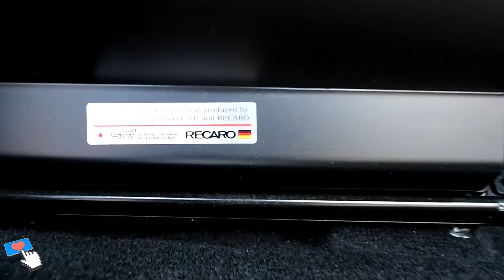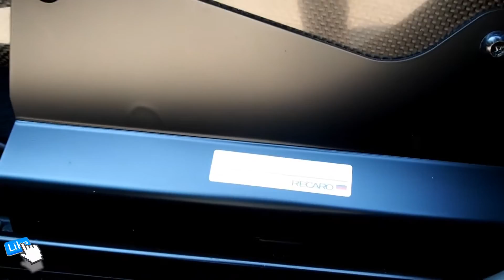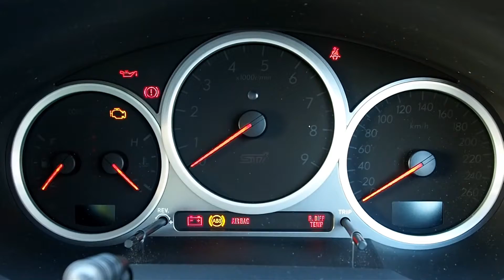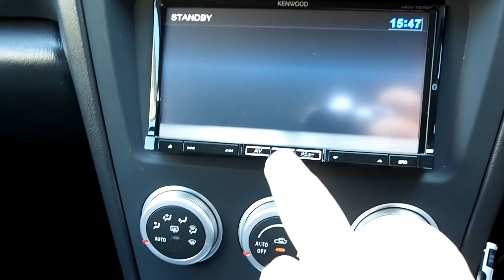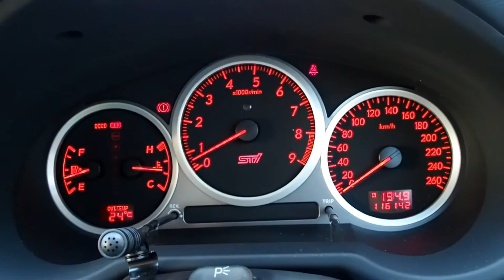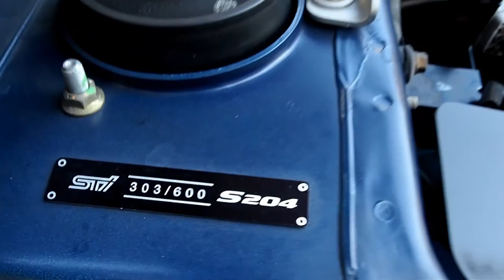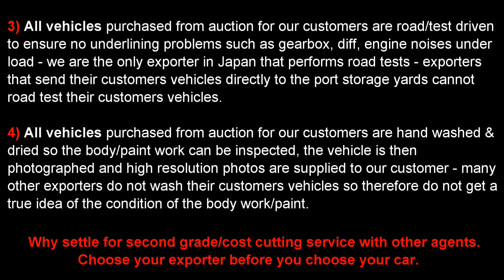Walk Around - 2006 Subaru Impreza WRX STi S204 - Japanese Car Auctions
This is a walk around of a 2006 Subaru Impreza WRX STi S204 purchased recently from the Japanese Car Auction for a European customer of ours.

We are a "Low volume High-end" Japanese based motor vehicle auction agent and export company supplying customers around the world with RHD JDM and LHD & RHD European & US vehicles direct from Japan.

We are fully licensed and have our own full auction membership (we do not buy through other agents) to over 100 auctions across Japan and have been buying and exporting vehicles for over 20yrs.

We have one of the best reputations in the business - just Google "Brave Auto International Reviews" and read for yourself.

If you would like Brave Auto International to purchase from the Japanese car auction network and export the vehicle directly to you, please visit our website for full details, stock, auction vehicles etc.

We export to many countries such as Australia, New Zealand, UK, Europe, USA etc.

For a professional English service, choose Brave Auto International Ltd to import your next vehicle.

Regards

Mark Bremner
Brave Auto International Ltd
Japan